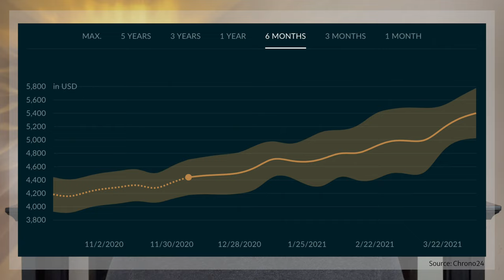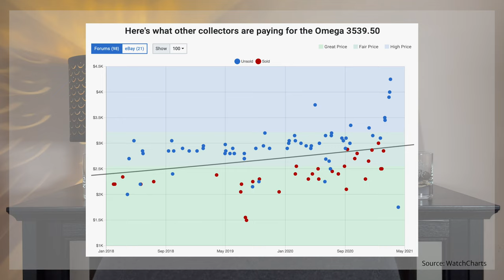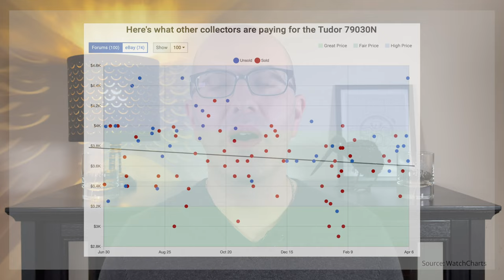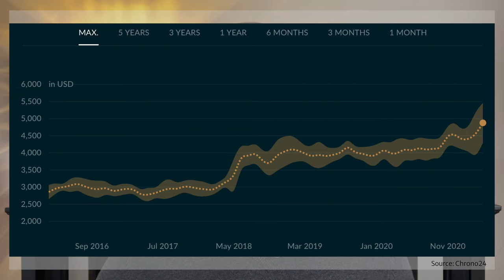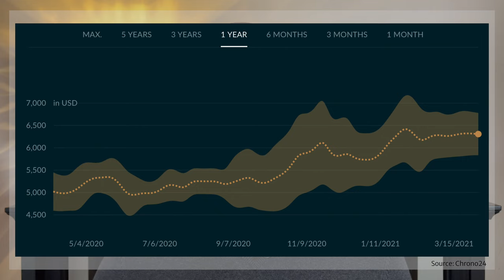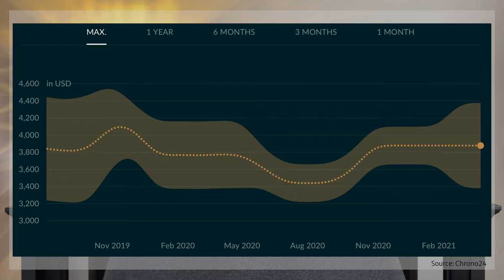6 Investment Watches for 5K Guaranteed To Increase In Value!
Who said you need Nautilus, Daytona or Royal Oak money to get into "investment watches"?
Watches are generally not a good investment, especially at the USD 5K level or below, but if you look hard enough and pick carefully, some few and far between models are guaranteed to be a smart and safe move! HURRY UP!

TIMESTAMPS BELOW
00:00 Intro
00:28 A word of caution!
01:56 What to aim for at 5K
02:51 Predict the future with data
03:58 Omega FOIS
04:46 Omega Speedmaster Reduced
05:51 Tudor Big Block
06:58 Tudor Black Bay
08:10 Rolex Turn-O-Graph Thunderbird
09:56 Sinn 140/142

Follow me on:
Clubhouse: @tokkante

Thanks for the feedback and let me know what you want to see next!